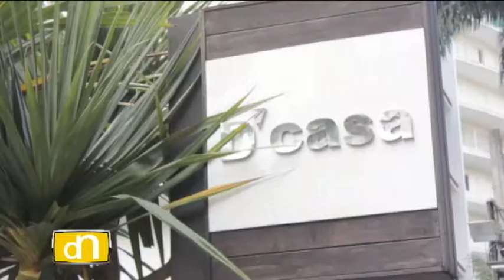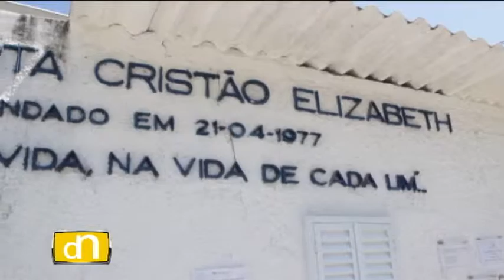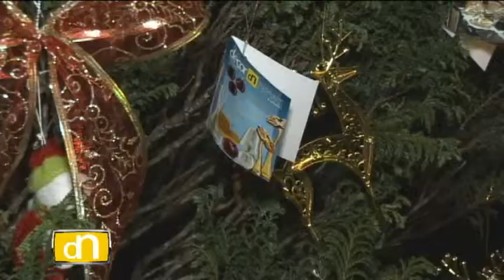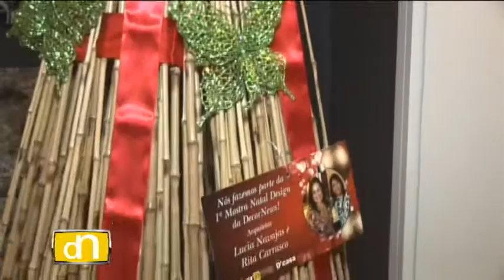Programa DecorNews 11.01.2014 - Entrega das árvores da Mostra Natal Design DecorNews